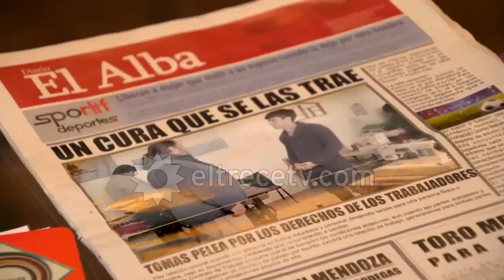Historia de Tomás y Esperanza 82 - No paro de pensar en vos